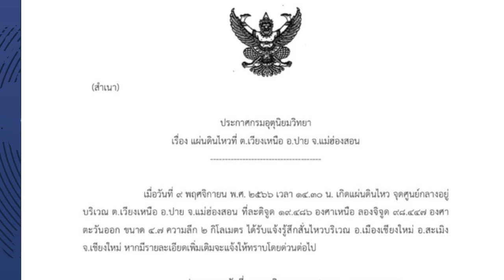"พิธา"คุยสื่อนอก ลั่นจะลงชิงตำแหน่งนายกฯ อีกแน่นอน : 09-11-66 | iNN Breaking News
"พิธา" คุยสื่อนอก ลั่นจะลงสมัครเป็นผู้ท้าชิงตำแหน่งนายกรัฐมนตรีอีกครั้งอย่างแน่นอน เพื่อต่อสู้กับกลุ่มอนุรักษ์ และกลุ่มสนับสนุนทหารที่ต่อต้านวาระการปฏิรูปของก้าวไกล

00:00  intro
00:10 แผ่นดินไหวขนาด 4.7 ที่แม่ฮ่องสอน หลายจังหวัดรับรู้แรงสั่นสะเทือน
01:03 ร่าง 8 แรงงานไทย ล็อต 4 ถึงไทยแล้ว
01:42  กต.แจงคนไทยเสียชีวิต34 ราย ถูกจับตัวประกัน 25 ราย
02:51  "บิ๊กโจ๊ก"ประสาน กรมทางหลวงนำตาชั่งตั้งในพื้นที่ สน.
03:59  สํารวจจุดเสี่ยง "ถนนทรุด" รัชดา-ห้วยขวาง
05:17  ศาลเลื่อนพิพากษาคดี "ยิ่งลักษณ์" ย้าย "ถวิล เปลี่ยนศรี"